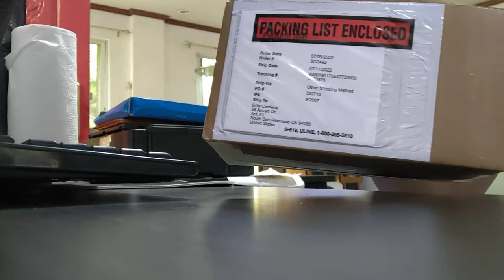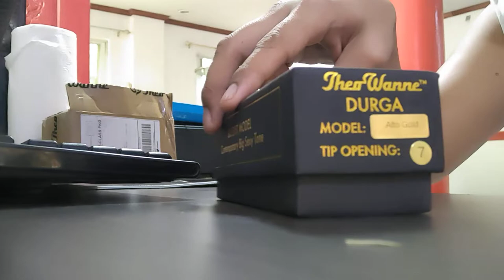Theo Wanne Alto Sax Mouthpiece Durga 5 Unboxing #7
I just want to share this experience guys. God Bless